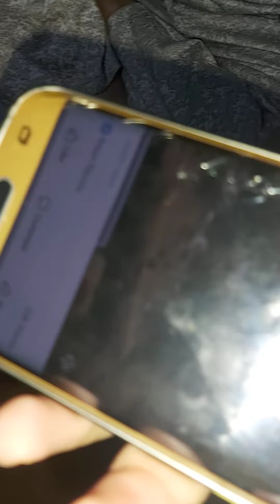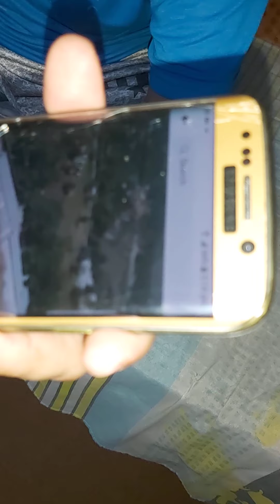Pardase ke eid our zindgi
Please respect of abroad country your relative